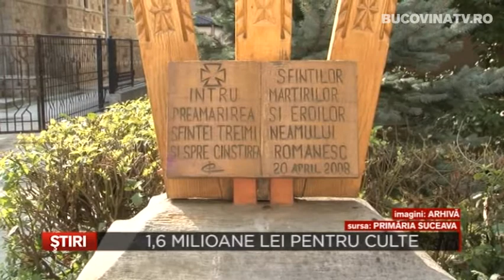1,6 milioane lei pentru culte